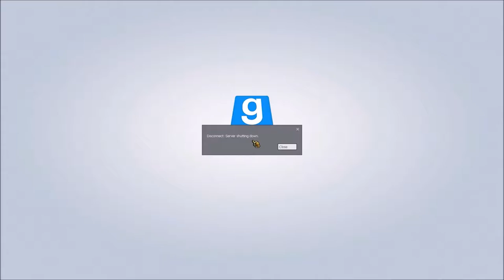G-man's Watching You (2014) Part 1